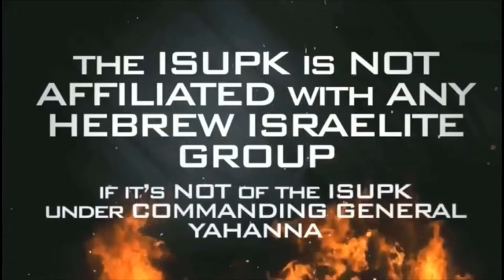The ISUPK Raises New Priests to Replace Your Useless Religious Leaders